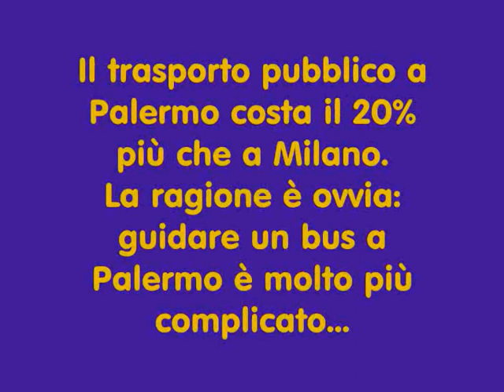Palermo: parcheggio selvaggio.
Palermo, C.so Finocchiaro Aprile, ore 11:00 di un giorno qualunque. Gli autobus passano a stento attraverso la strettoia formata da auto parcheggiate con "rigoroso senso civico..."